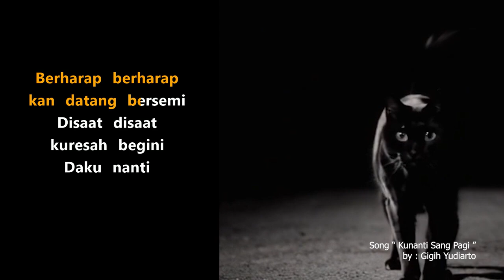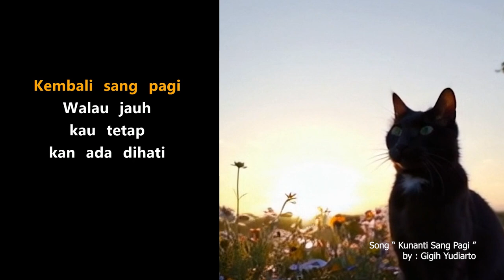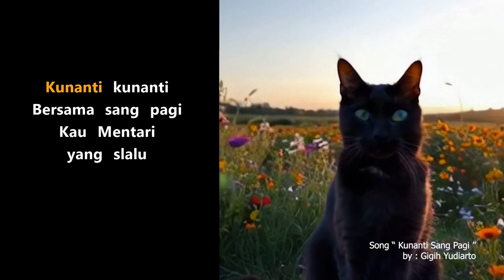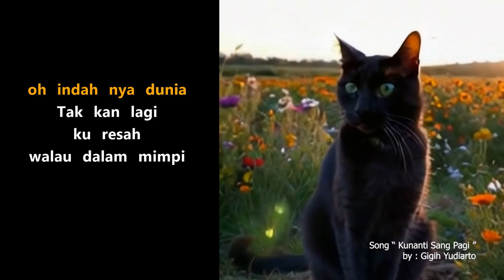VIDEO CLIP KUNANTI SANG PAGI by Gigih Yudiarto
video clips kunanti sang pagi. song & liryc by gigih yudiarto. produce, music player, range, mix by gigih yudiarto.

Kucing hitam ku sedang menunggu matahari terbit. agar dapat bermain dengan kelinci.